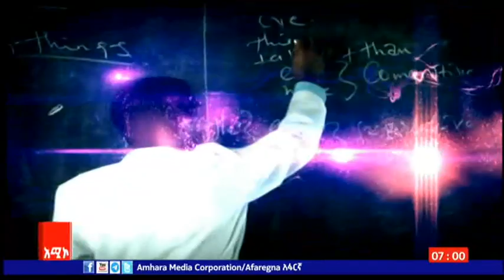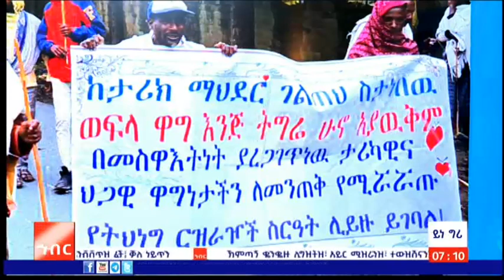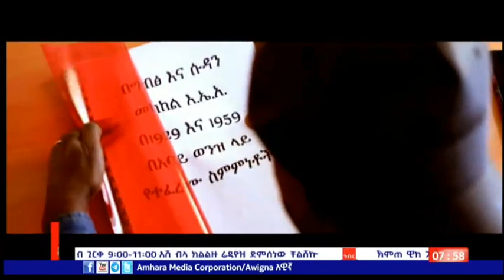ኮረምቱ ሰልፍዝመ ኽዳሴዙ ክትረ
ኰሩ ኻለይ ኮረምቱ ሰልፍዝመ ኽዳሴዙ ክትረ መጋቢት 25/2015ዓ/ስ